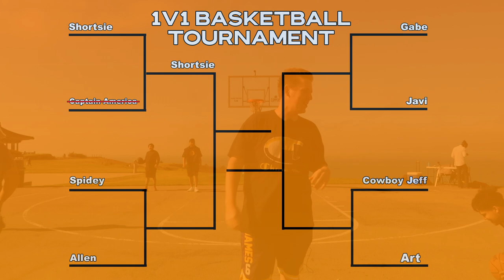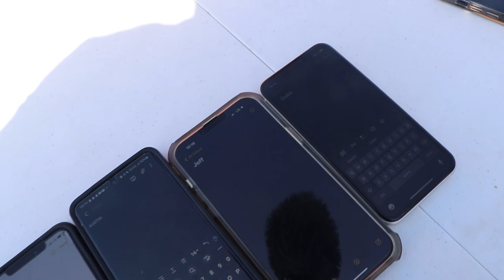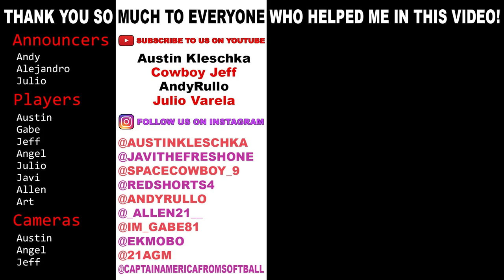1v1 BASKETBALL TOURNAMENT AT THE MOST BEAUTIFUL COURT EVER!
Welcome Kleschka Crew! It is time for the GREATEST 1v1 BASKETBALL TOURNAMENT with my friends from the Softball Crew! This epic tournament is being played at the most beautiful court I have ever seen! Enjoy!